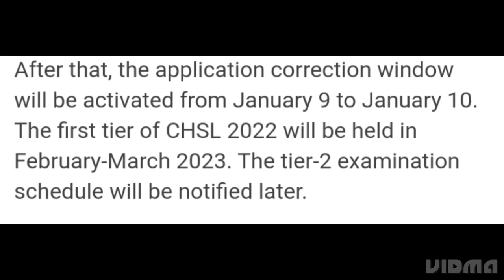SSC CHSL 2022 REGISTRATION ENDS TOMORROW, EXAM, ADMIT CARD RELEASED DATE OUT